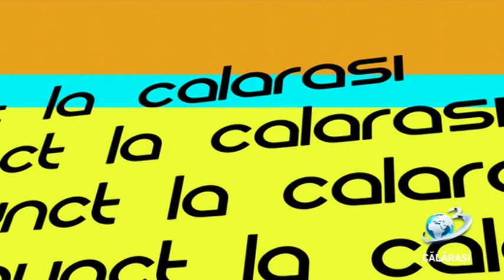Punct / 02 mai 2019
Punct la Calarasi